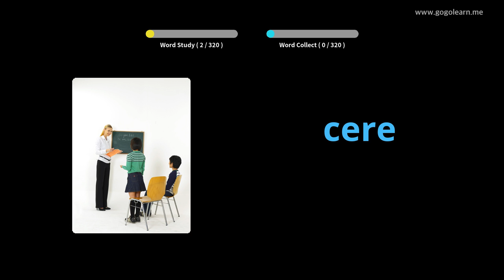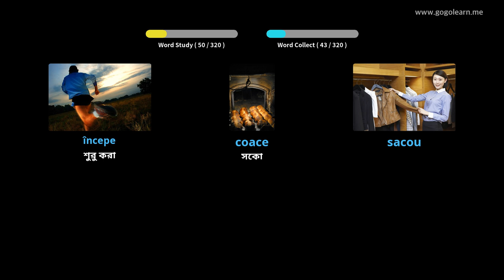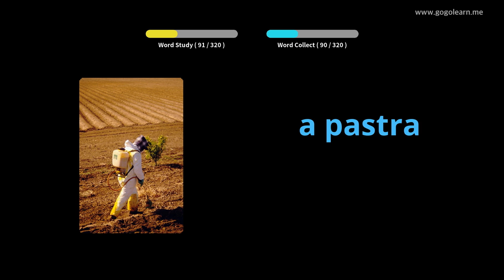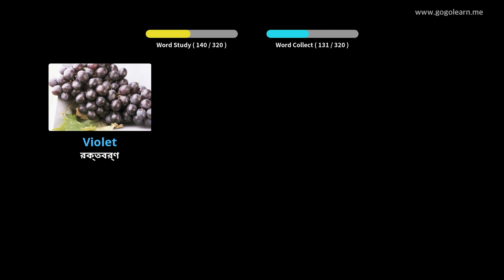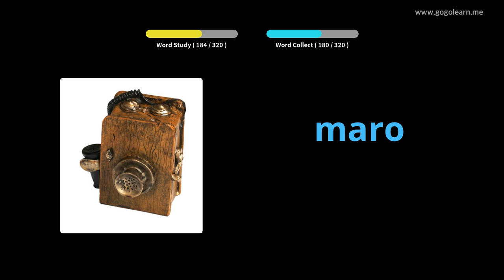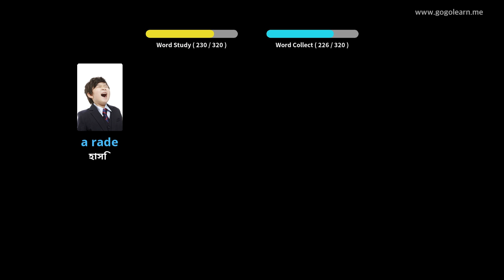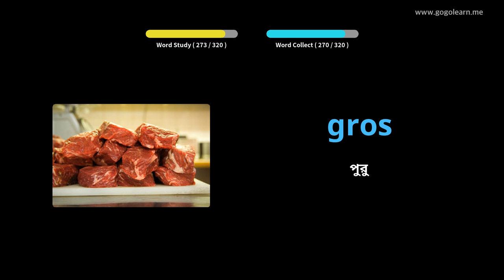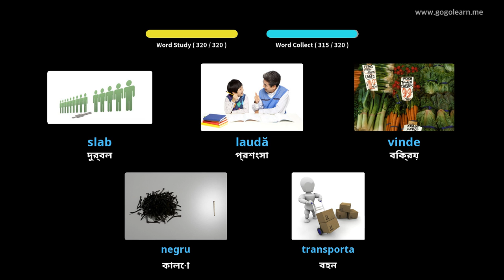রোমানিয়ান শব্দভাণ্ডার ড্রাইভিংয়ের সময় শুনছেন | Golearn